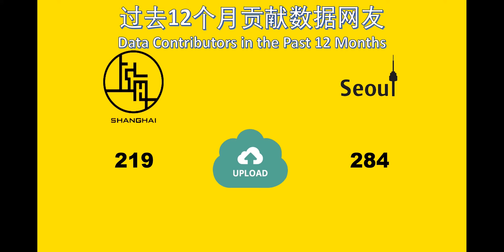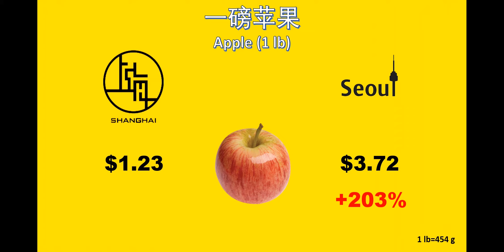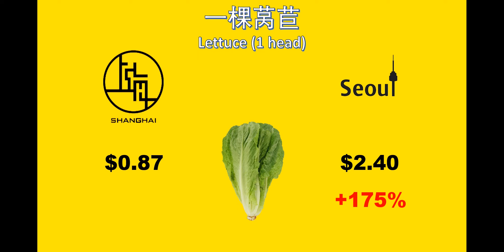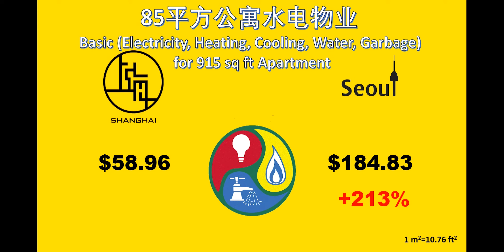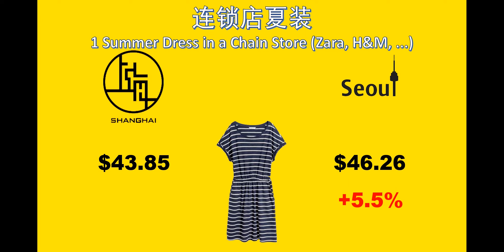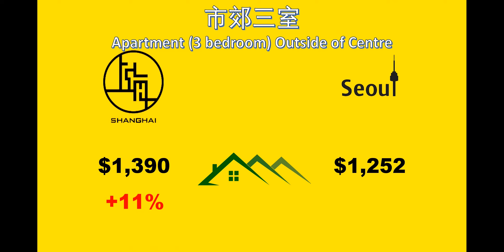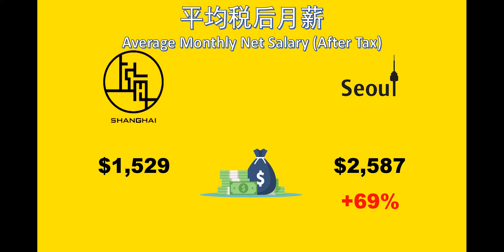上海VS首尔（生活成本对比）Shanghai vs Seoul (Living Cost Comparison)